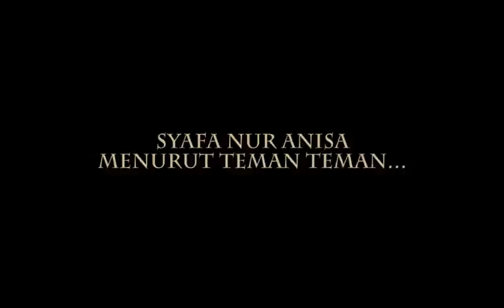MOMEN ULTAH SYAFA